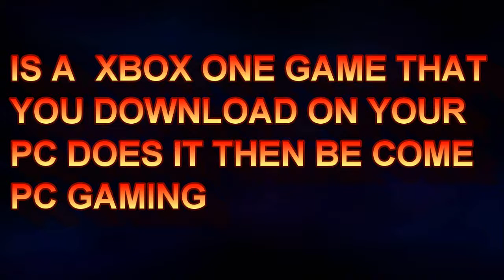Does Xbox one game that you download on a pc become a pc game